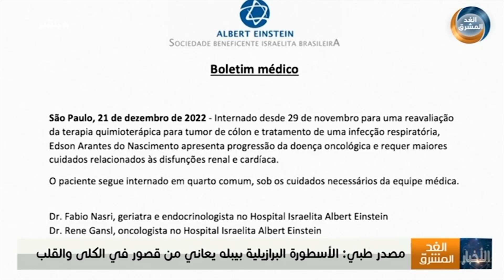مصدر طبي: الأسطورة البرازيلية بيليه يعاني من قصور في الكلى والقلب